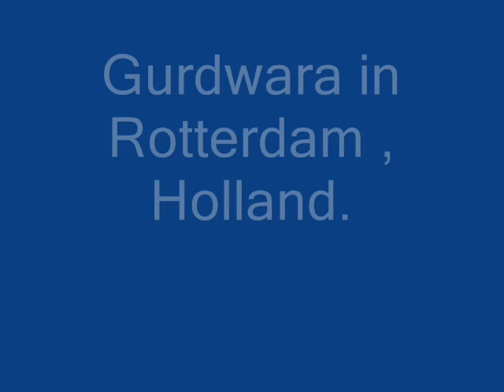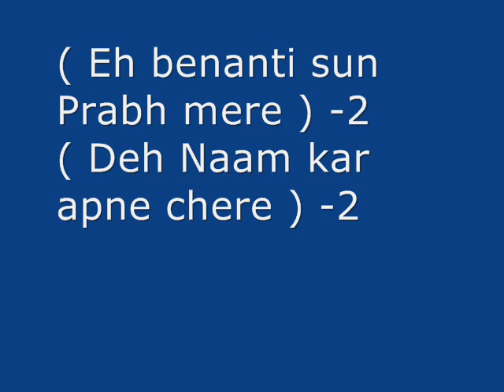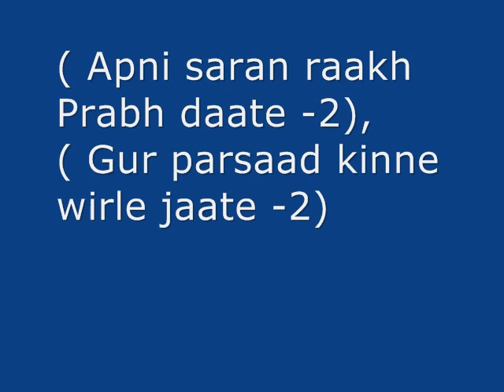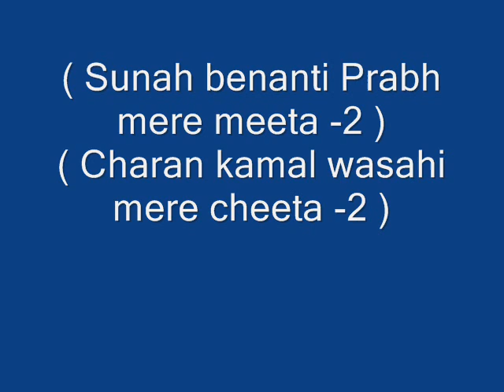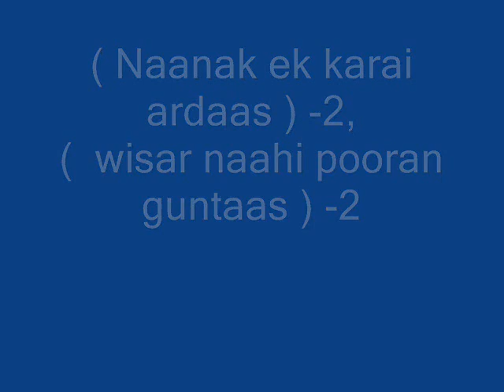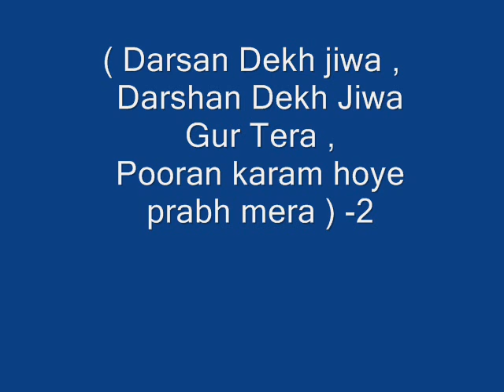Darshan Dekh Jeewa Gur Tera -my own music -Devotional song -L1M1Mr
Darshan Dekh Jeewa, Voice and music ( Copyright AUG 2011 ) of DilDaarS, Devotional- song, Gurbani shabad of Sikhs Holy Book, Gur Granth Sahib pg 742 ;  (14 AUG 2011)
 ... Translated in English :
 ...  My Lord , I start living after having/feeling your vision .  Your vision fulfils my day and  ideals ( duty ) .
 ...  This is my prayer ( request) . Make me recite in your praise & make me your devotee .
 ...  Let me feel your presence  , o lord . Only a few are blessed of your grace (presence ) .
 ...  Listen to my prayer , O Lord my Friend , You are always in my heart & soul .
 ...  The only prayer of Naanak is , do not forsake me , O lord , treasure of all virtues .